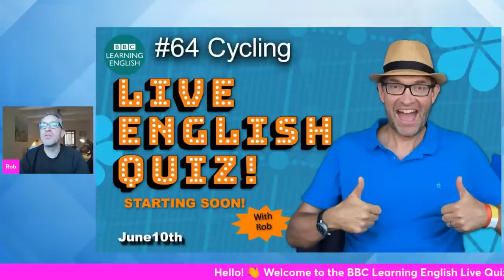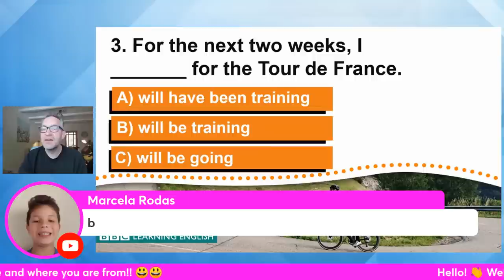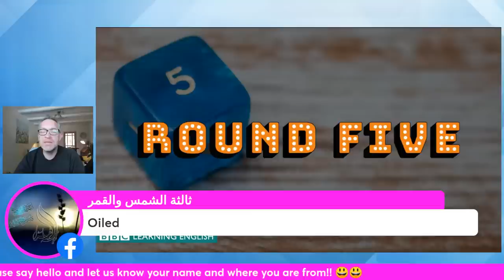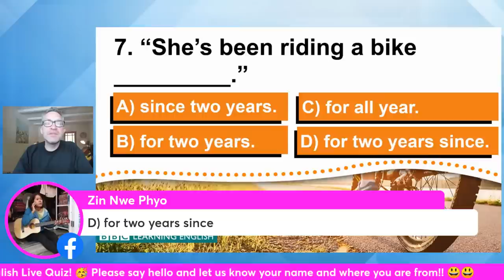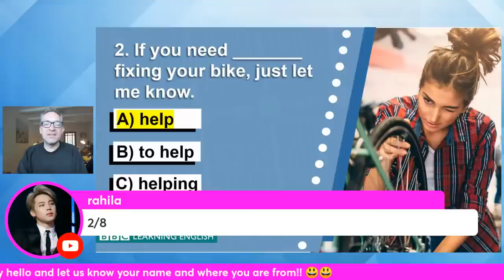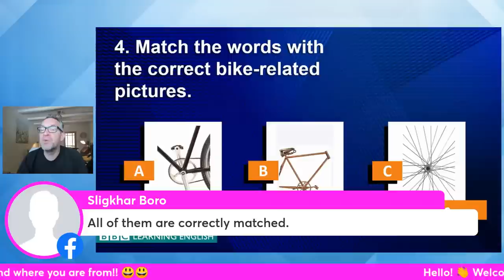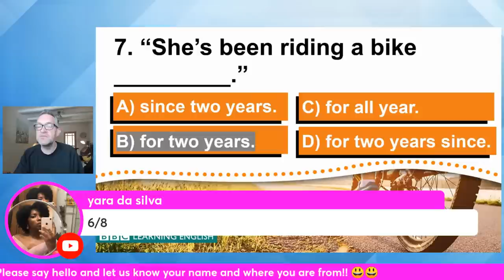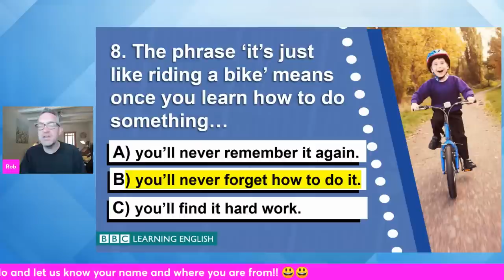Live English Quiz #64 Cycling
🚴‍♀️Did you miss the quiz? Watch again! Do you like cycling? If so, get on your bike and join Rob for this week's live English quiz. There'll be questions to test and teach you about idioms, vocabulary, grammar points and more! 🚴‍♀️Even if you don't cycle, just join in to test your English knowledge - and don't forget to tell your friends! 🚴‍♀️